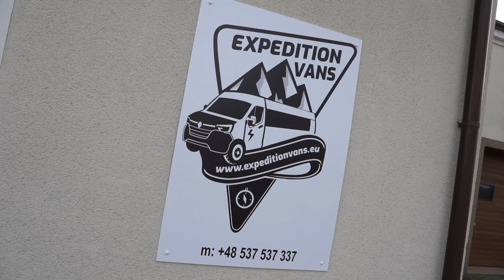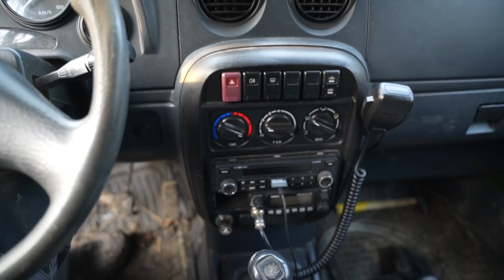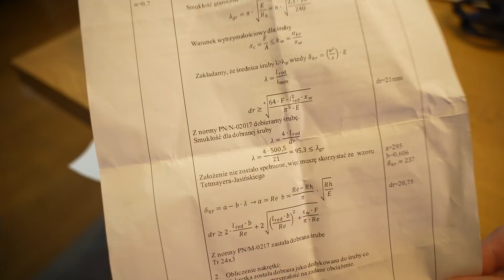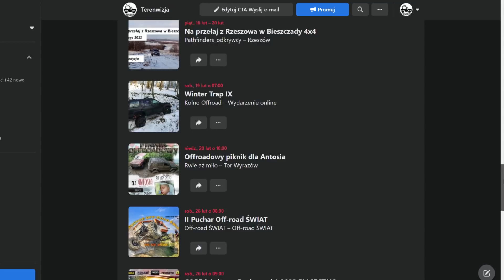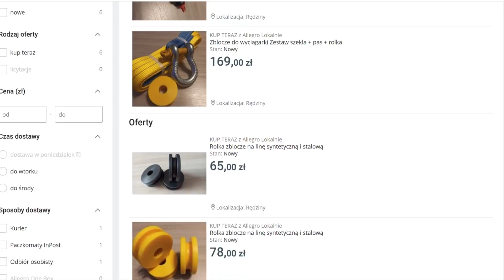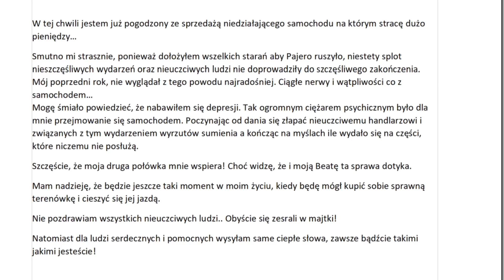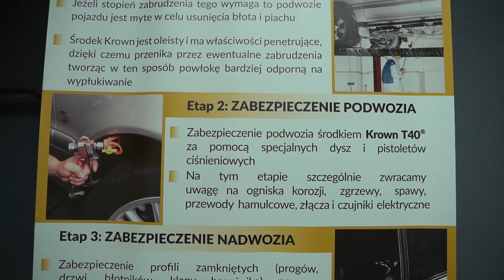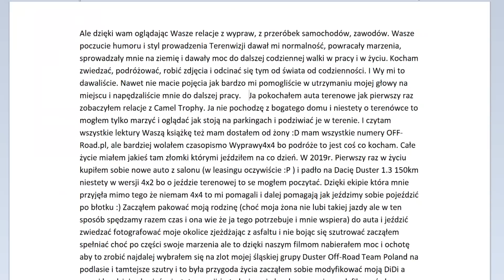Co w błocie piszczy #17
Co w błocie piszczy odc. 17. Kilka przydatnych linków w opisie filmu